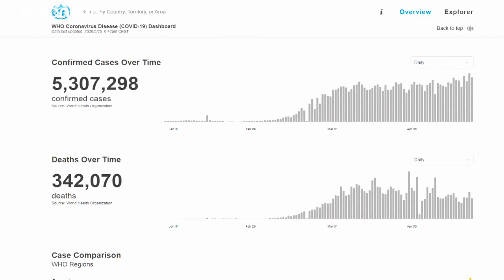Coronavirus : comment surmonter l'angoisse ?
Chaque jour, des bilans toujours plus sombres... La vaste couverture médiatique de la crise du coronavirus a apporté son lot d'angoisses et de stress. Face à l'avalanche d'informations inquiétantes, certains ont trouvé l'antidote.